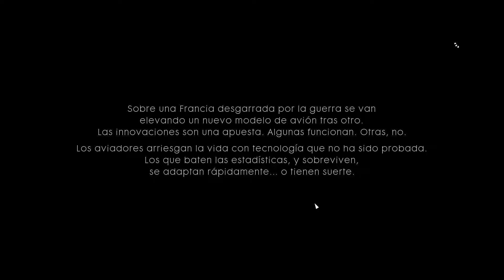BATTLEFIELD 1 | #4 Vuelo de prueba y Guerra total | Campaña [HD]